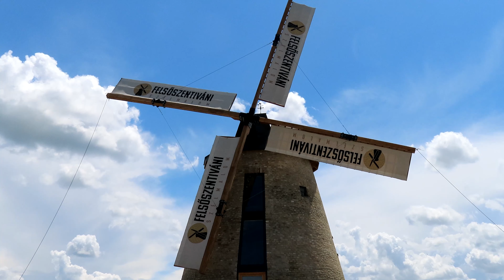Felsőszentiváni SZÉLMALOM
19. század végén: megépítették, 1930-as években: új gépeket kapott, 1962-ben: leszerelték a szélvitorlákat, s raktár lett belőle, 2005-ben: falai fölül beomlottak, 2020-ban: ÚJJÁÉPÜLT és MŰKÖNI FOG!